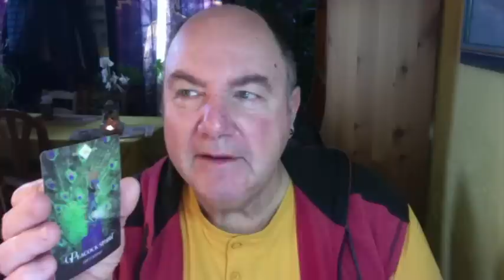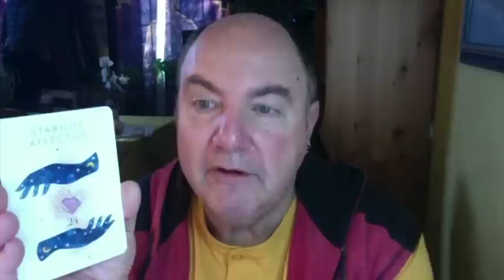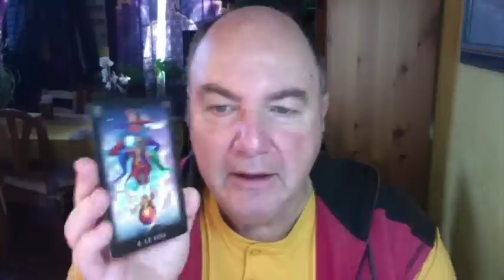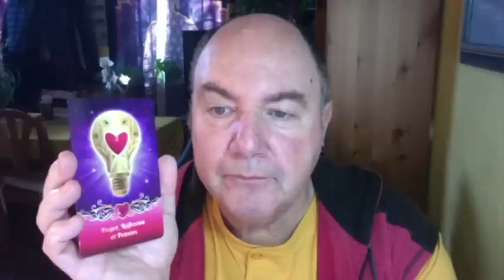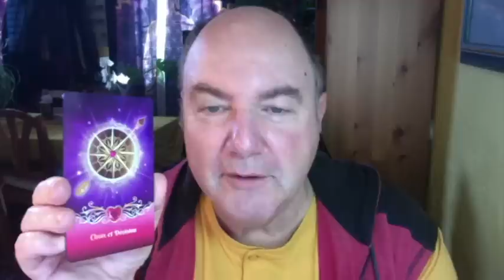Horoscope Bélier Semaine du 10 Avril 2023: Vous Arrivez à un tournant de votre Vie !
Oracle Esprit des Animaux - Oracle  des Nombres – Oracle des Fées  - Oracle au Quotidien – Tarot Onirique - Oracle  du Sacré Cœur -  Réponses Angéliques.

Merci à Youtube Music  pour le titre : Ferris Wheel  de Quincas Moreira